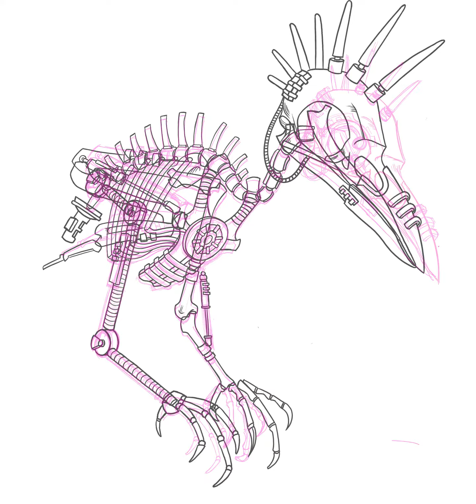Production Stages | Project TechnoCrow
Join the $SKULL Network Discord for Art/ promo tips, and let´s get better together!